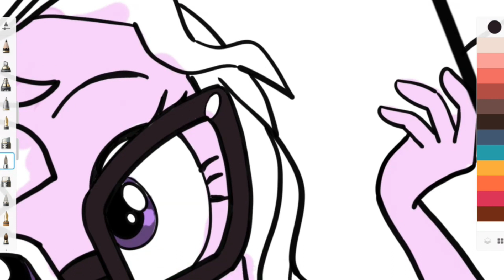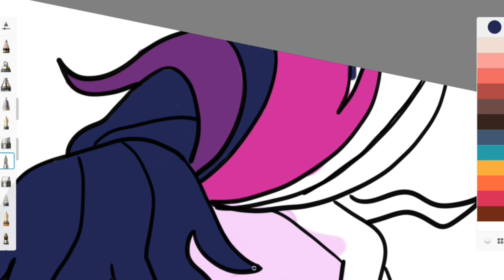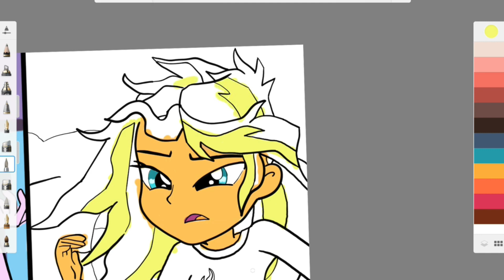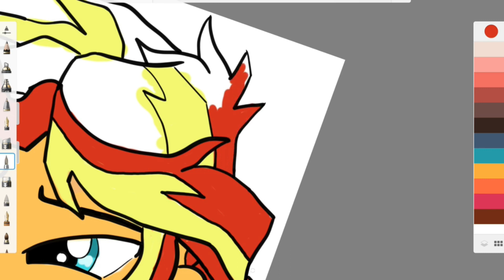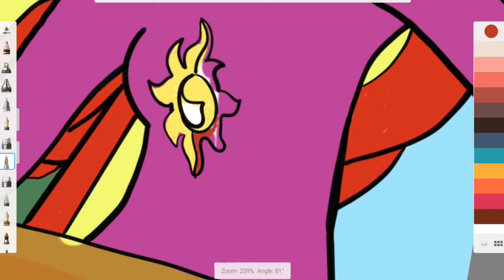MLP My little pony